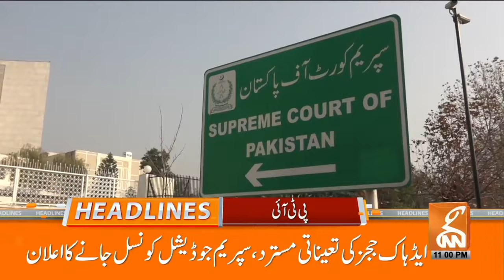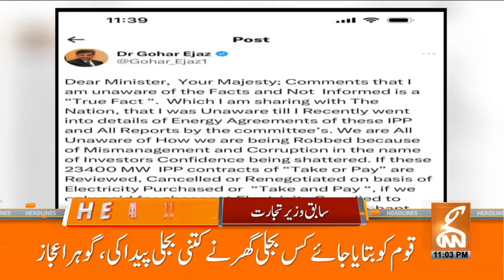Ex-Justice Maqbool Baqar clear Refusal | News Headlines | 11 PM | 18 July 2024 | GNN